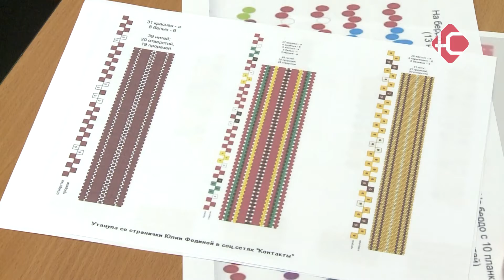"Ткачество на бердо"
Приобщение к русской культуре. Сегодня нефтеюганцы смогли поучаствовать в мастер-классе "Ткачество на бёрдо". Основам работы с деревянным гребнем жителей познакомили в центре национальных культур.

"бердышко - это своеобразный гребень, на котором можно соткать небольшой пояс, либо тонкую тесьму. Сама работа на этом инструменте не требует специальных навыков, поэтому доступна даже детям. Сегодня, чтобы узнать некоторые секреты мастерства и попробовать свои силы, я тоже приму участие  этом мастер-классе. Так "

Сегодня нефтеюганцы близко познакомились с русской культурой. А именно с элементом национального наряда - поясом. Который попробовали воссоздать а мастер-классе. Основы ткачества на бердо считаются легкими и подходящими для новичков. И работа с этим инструментом занимает не слишком много времени.

"Если ты умеешь, то конечно, процесс будет проходить быстрее. Если ты только учишься, процесс длительный. Потому что начинаются ошибочки, возможно, даже, и переплетать приходится. Но справляются даже ребятишки. Это такая старая, славянская техника. В основном этот инструмент использовался для ткачества поясов, небольшое такое приспособление. Это ручное ткачество "

Пояс носили все. И мужчины, и женщины, и дети. И каждый делал его сам. Этот элемент народного костюма являлся своеобразным "паспортом". По узорам и цветам нитей можно было узнать не только профессию хозяина, но и характер, и предрасположенность.

"По цвету пояса можно было вообще определить, чем занимается человек. Какие у него родовые даже способности. И по рисунку тоже можно определить, какими мерами руководствуется человек, идя по жизни."

Вопреки существующему мнению, сейчас ручной труд является очень популярным. Для кого-то это интересное хобби, кто-то просто узнает новое. Наталья таким образом сохраняет собственную индивидуальность. И планирует носить сделанный пояс, повязав на платье.

"Рукотворное именно популярно сейчас все равно. У нас очень много пользуется всегда спросом именно изделия, которые сделаны своими руками, которые в единичном варианте, которые не повторяются. Потому что сейчас очень много масмаркетов, и все одинаковое. А каждому хочется все равно выделиться чем-то"

Этот же мастер-класс планируют проводить еще несколько раз. Так как желающих оказалось очень много.